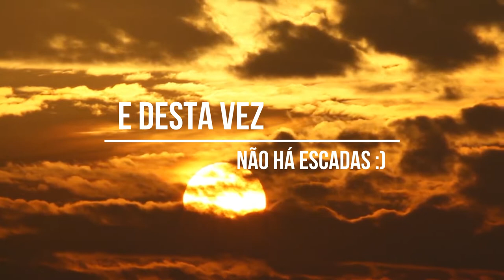PROMO DOURO ENDURO 2022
2º edição Douro Enduro
Douro enduro 2022
Org. Nortenduro Portugal
Inscrições e informações:

Motas de Enduro/Cross
Big Trails
Quads
UTV'S

Pequeno Almoço
Reforço
Almoço
Sorteio